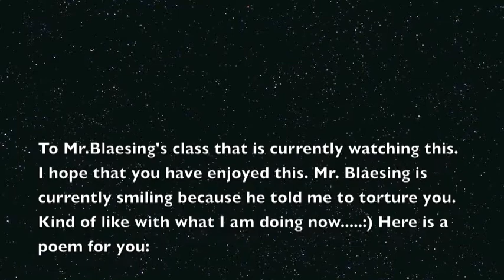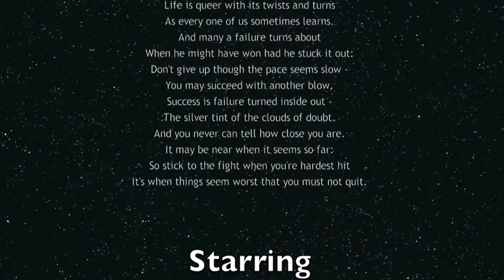Washougal Daily Show April 26th 2012